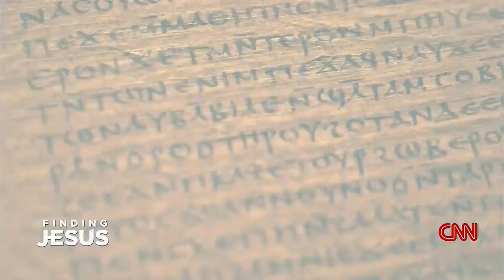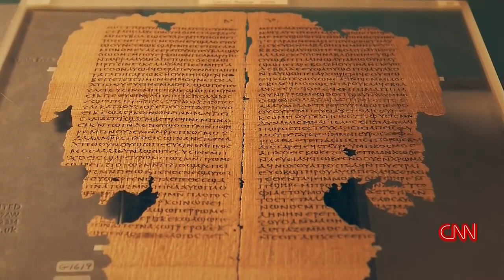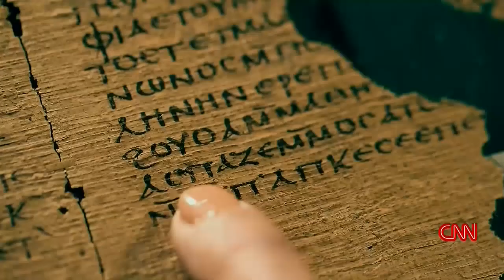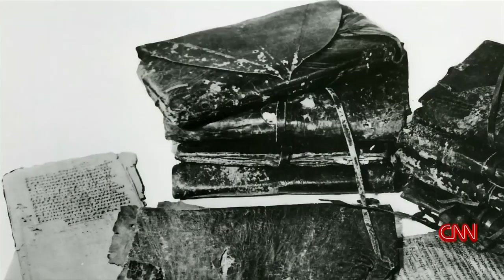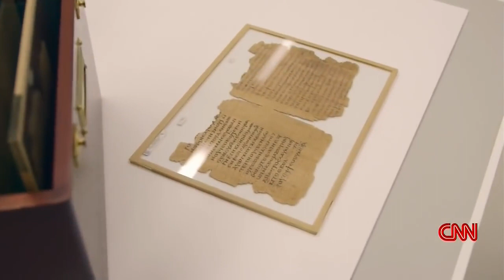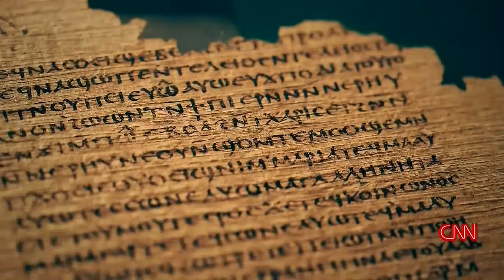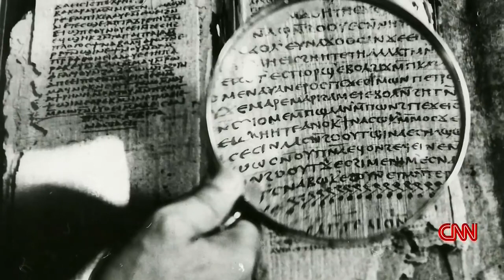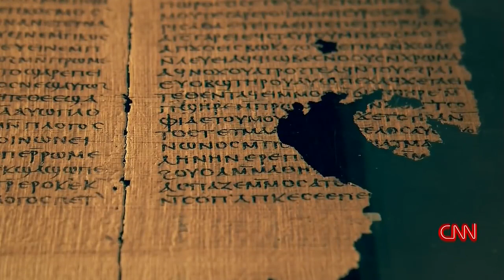CODIGO JESUS: MARIA MAGDALENA, ESPAÑOL LATINO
sin fronteras.

DOCUMENTAL EXCEPCIONAL "EL LINAJE DE JESUS Y MARIA MAGDALENA EN FRANCIA" Bloodline como les decía en el articulo anterior que pueden ver la foto de la barca con el cuerpo de Jesus llenado.